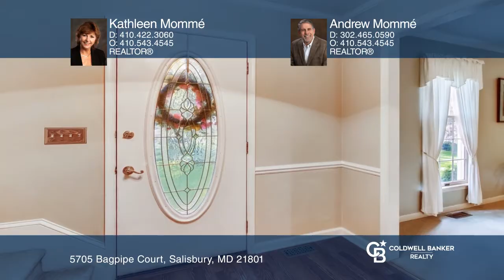5705 Bagpipe Court Salisbury, MD | ColdwellBankerHomes.com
5705 Bagpipe Court, Salisbury, MD

Stunning and meticulously kept Nithsdale home is nestled on a quiet cul-de-sac on more than a half-acre. Much sought after Nithsdale neighborhood includes community boat ramp, soccer field, tennis courts and playground. The approximately 3200 square foot 3 story home boasts 5 bedrooms, woodburning f